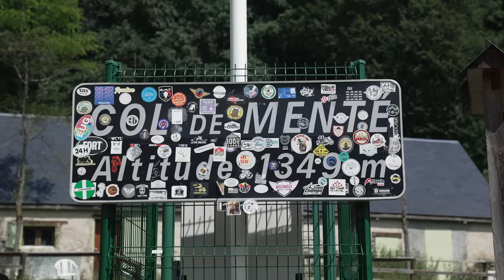The fastest bikepackers in the Pyrenees [TtTT #10]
We hope you enjoy the beauty of the mountains and roads in the Pyrenees as much as we do. Just because we're touring doesn't mean we can't get sendy on the descents ;)
1st descent is Col Col de Mente | 2nd descent is Col de Portet d'Aspet | 3rd descent is Cole de la Core

This series is made possible thanks to our wonderful partners